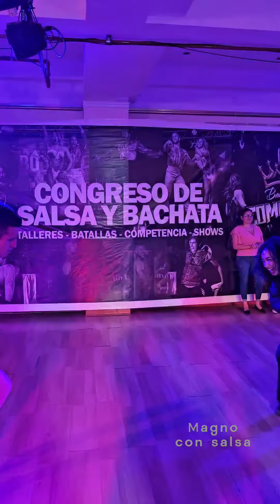Fishboy - Ariamna, Baila como es, Hotel Kinde - 18 Agosto 2023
✅ Visítame en IG/TikTok/FB para noticias, videos y fotos